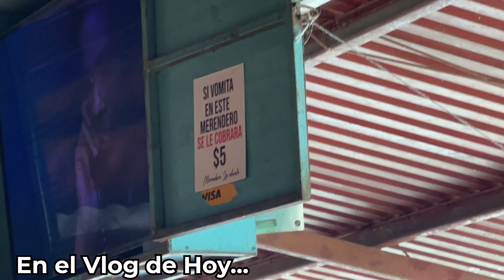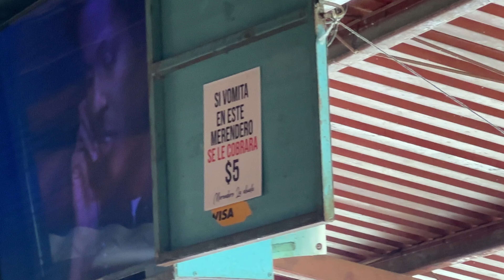BUSCANDO CHIMBOLOS en EL LAGO de ILOPANGO - El Salvador